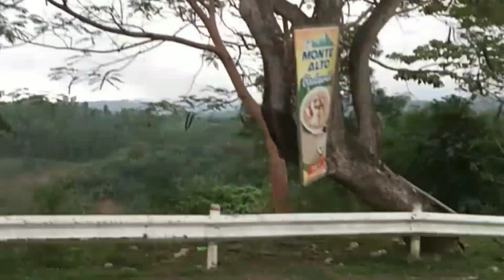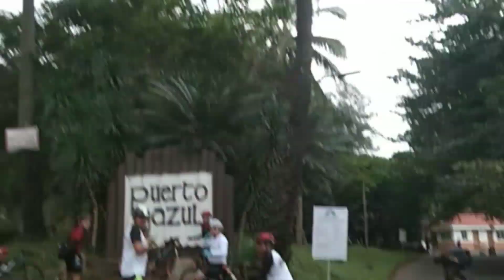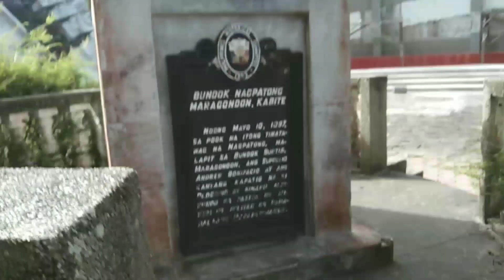mambog falls ride.